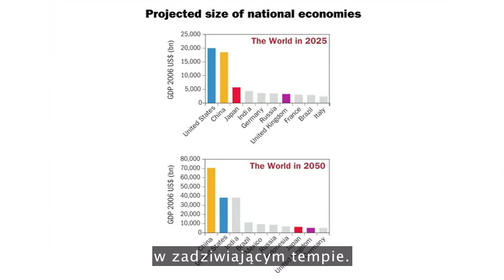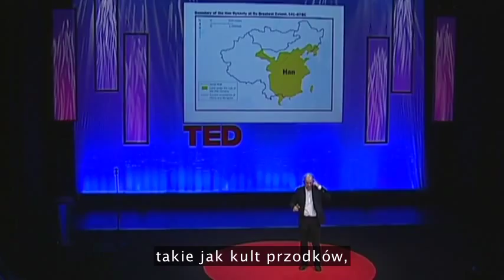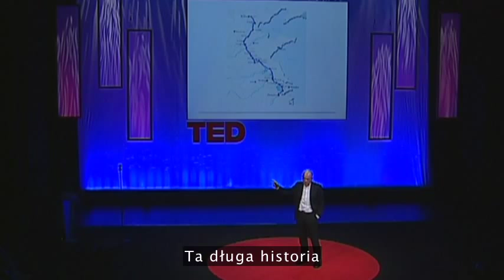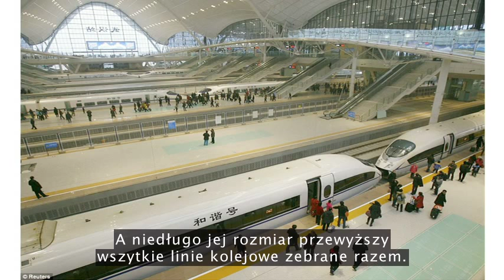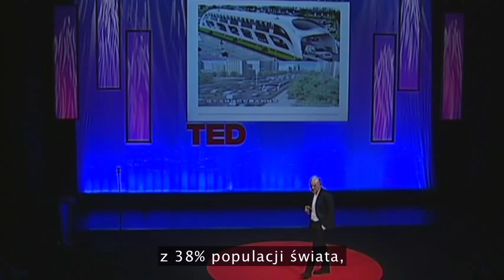Zrozumieć wzrost Chin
Na konferencji TED w Londynie, Martin Jacques szuka odpowiedzi na pytanie, jak ludzie Zachodu postrzegają Chiny i w jaki sposób tłumaczą ich nadzwyczajny wzrost. Autor książki pod tytułem „Kiedy Chiny staną się potęgą", omawia zadziwienie Zachodu rosnącą siłą ekonomiczną Chin. Przedstawia trzy aspekty, które ułatwią zrozumienie kim są Chińczycy i dokąd zmierzają.